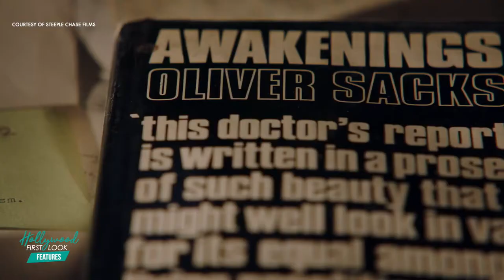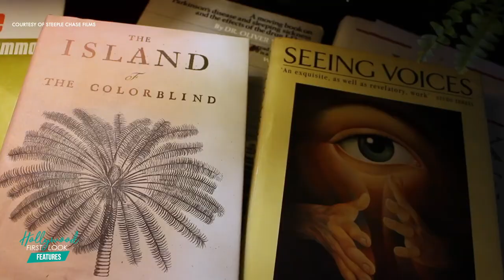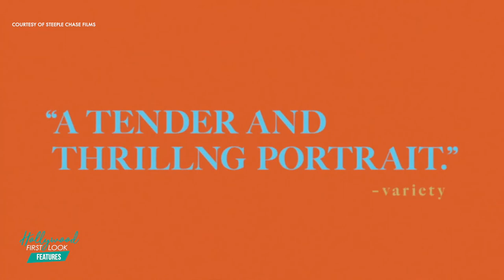OLIVER SACKS: HIS OWN LIFE (2020) | Director RIC BURNS with RICK HONG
Interview with:
- Ric Burns, director

The life and career of the renowned neurologist and author, Dr. Oliver Sacks.

Director: Ric Burns
Stars: Oliver Sacks, Roberto Calasso, Kate Edgar